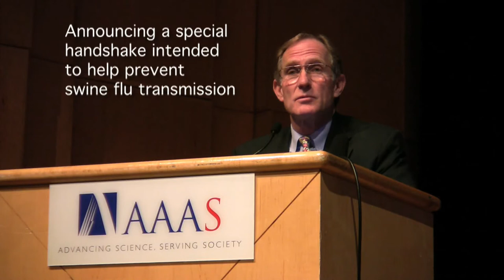Anti-Swine Flu Handshake: AAAS President Dr. Peter Agre, AAAS S&T Forum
Nobel laureate Dr. Peter Agre, M.D., Ph.D., president of the American Association for the Advancement of Science (AAAS), demonstrating a special handshake intended to help prevent swine flu, at the opening of the 34th Annual Forum on Science and Technology Policy, Washington, D.C., 30 April 2009. More info and slides: More info and slides